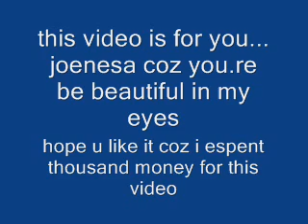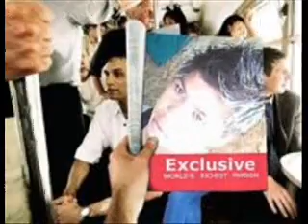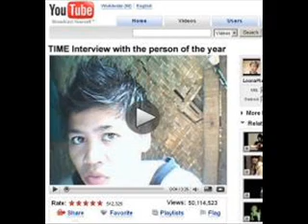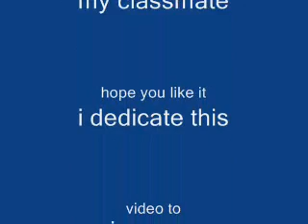beautiful in my eyes by lil_pacs&berniex katol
i dedicate for u ...joenesa